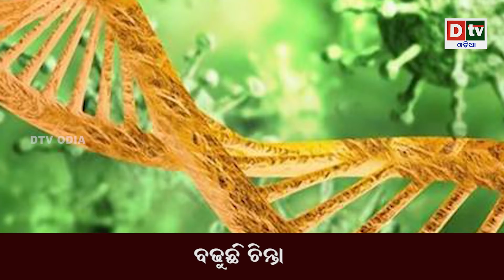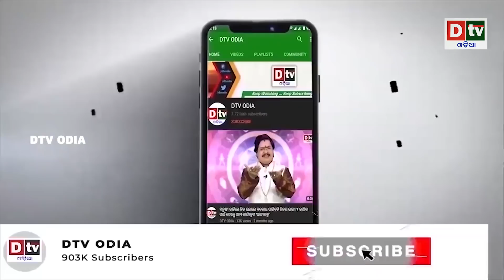ସରିଲା ଚାଇନାର ଦବଙ୍ଗଗିରୀ | Odia news live updates